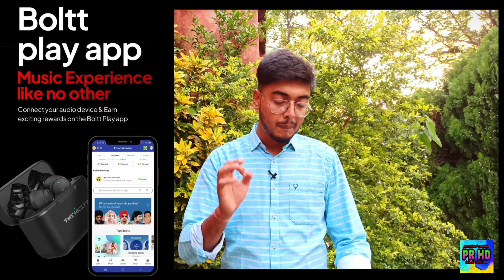Fireboltt Firepods Ninja PRO 403 Launched at Rs. 1299/- | Fireboltt Ninja Pro 403 TWS | Details 🔥🔥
Best Buy - Coming soon

TOPICS COVERED :-
1. Fireboltt Ninja Pro 403 Firepods
2. Fireboltt Ninja pro 403
3. Ninja pro 403 TWS
4. Firepods Ninja 403 Pro TWS
Dosto iss video maine new launch hone wala Fireboltt Ninja Pro 403 Firepods TWS EARPHONE Ka Details Share Kiya hai.
PRODUCTS I USE TO MAKE VIDEO